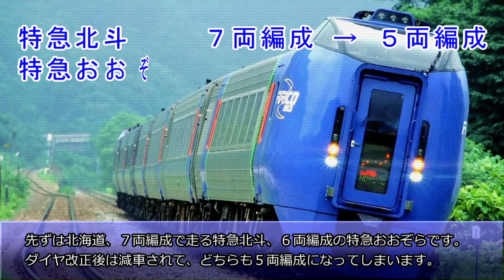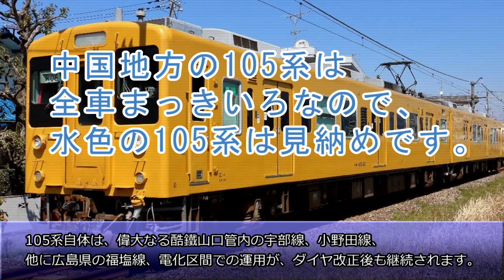【ダイヤ改正】間もなく見納めになる車両たち！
2021年、春の改正で見られなくなる車両をリストアップしました。
この他に列車名としては、新潟のらくらくトレイン、予讃線のミッドナイトExp（恐らくモーニングExpも？）、鹿児島本線の有明などが消滅しますが、これらに充当される車両で運転される列車は残ります。